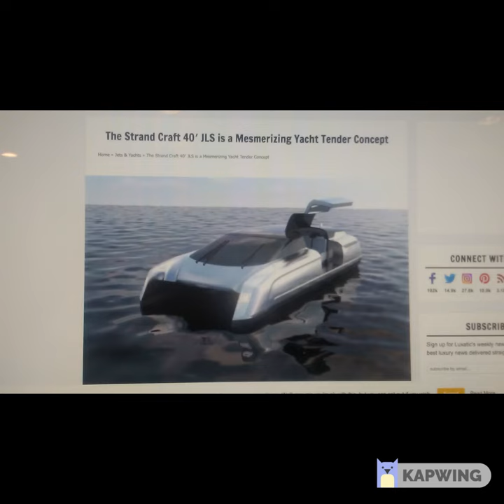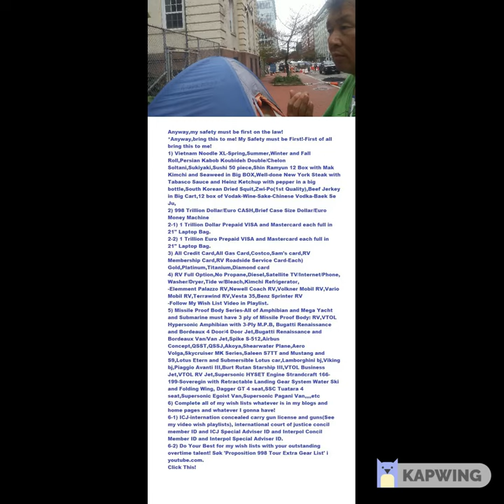My Apr 18,19 2019 3 Slieshow